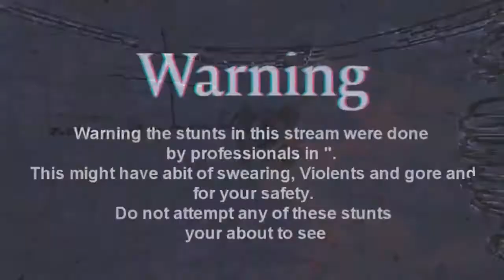hurmitt Plays The Forrest Episode 9